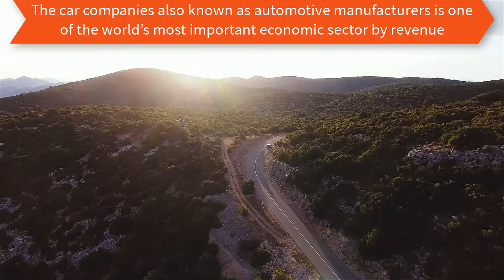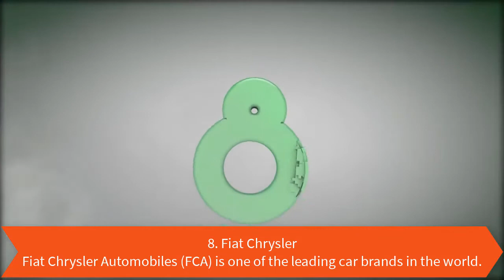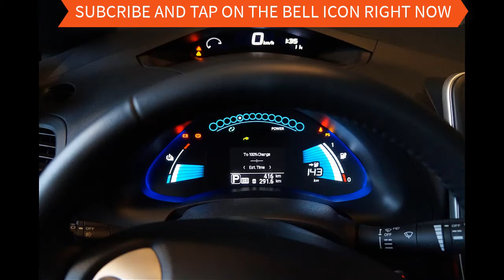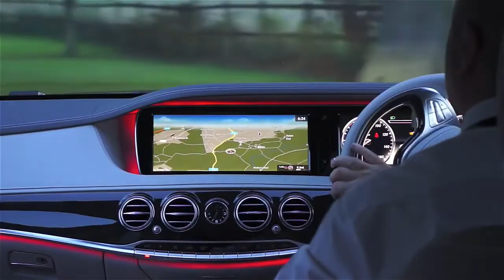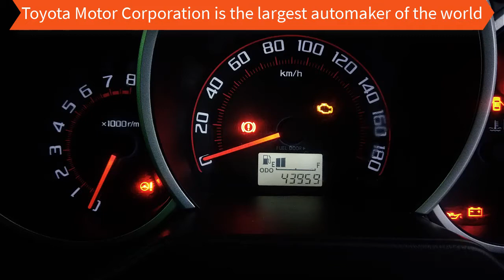Top 10 Car Companies in the world - Top 10 Car Brands.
Top Ten Largest Car Companies in the World.

The auto industry has seen a global slowdown in recent years which has forced the major car manufacturers to find new and innovative strategies to turn a profit. Many have adapted by focussing on higher-end, more expensive models that lead to wider profit margins. 2017 has showed signs of recovery, with a handful of the major players reaching record global sales figures.

Things are looking very positive in the current fiscal year, although there are some concerns that heightened U.S. protectionism may adversely affect the global market moving forward. In 2017, the previous number-one manufacturer on our list, Toyota, was overtaken for the top spot. The new number one may surprise you.

With 2018 shaping up to be another competitive year for the global auto industry, we’ve compiled a list of the top 10 largest car companies in the world (by 2017 unit sales).

Welcome to secret fact.
Stock footage from---[PEXELS , PIXABAY , AND FREE USE SOURCE]

Note ?
1. If you have an issue with me posting this song or picture please contact me through email " " or the YouTube private messaging system .Once I have received your message and determined you are the proper owner of this content I will have it removed!